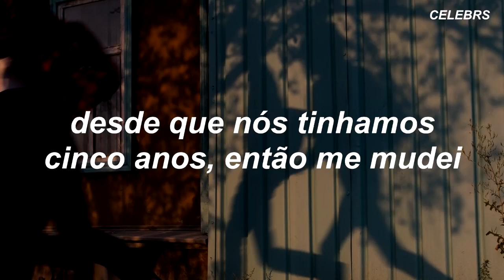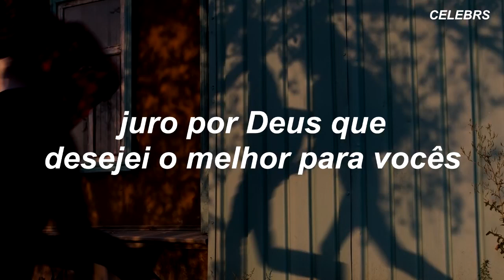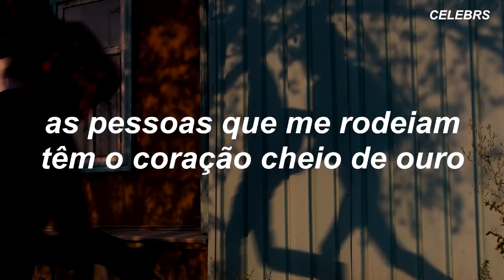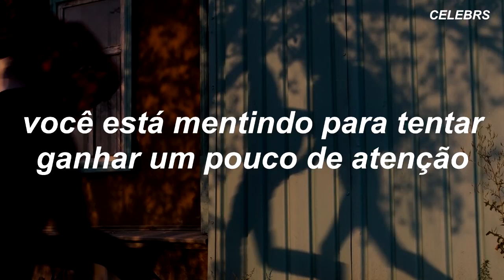Melanie Martinez / Piggyback - TRADUÇÃO/LEGENDADO